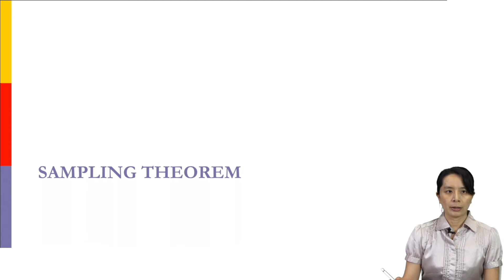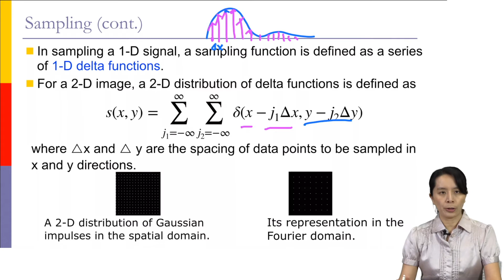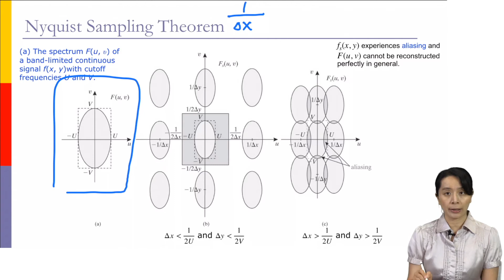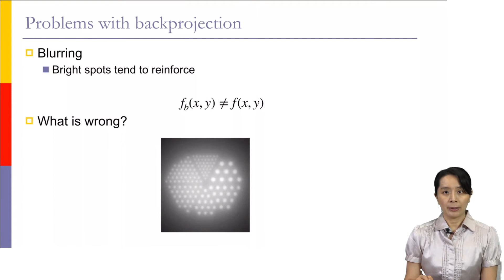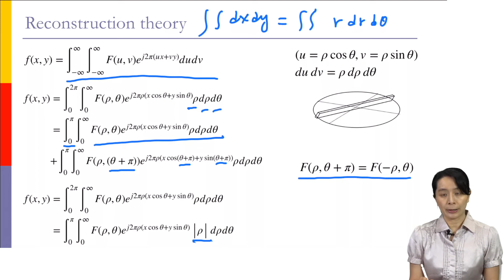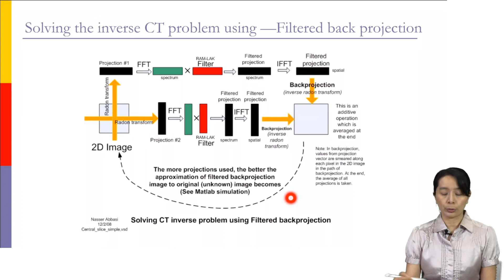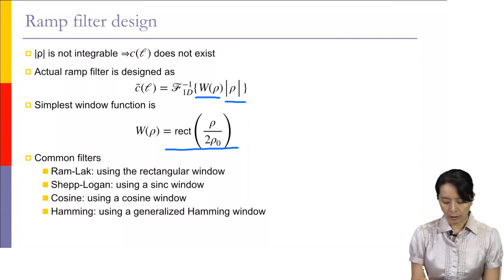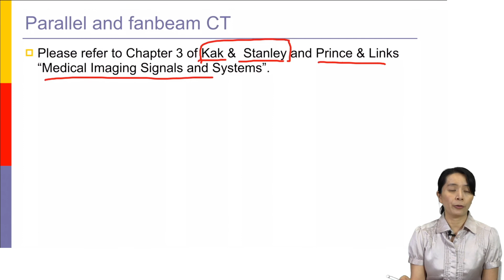【Lecture】EP07 CT Sampling Theorem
周呈霙老師｜ 國立臺灣大學生物機電工程學系
Cheng-Ying Chou, PhD｜ Department of Biomechatronics Engineering, NTU